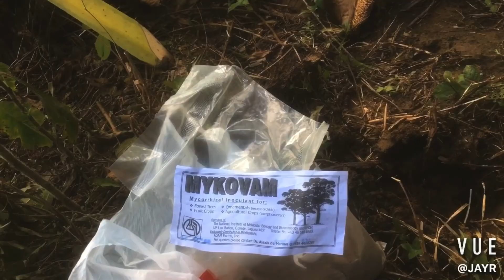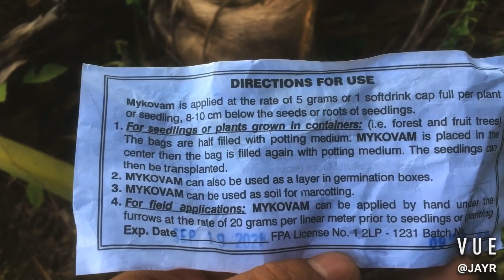MYKOVAM BIOFERTILIZER/Mabisang Pamalit sa Abonong Kemikal/Buhay Probinsya/Buhay Bukid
Mga kaProbinsya Naninilaw ang kulay ng Dahon ng Aming niyog.at Mabilis din Matuyo or mamatay ang Dahon..Kaya sinubukan natin Etong MYKOVAM na Mabisang Pamalit sa Abonong Kemikal...At kasama na din dito sa Video yung pagpapatabas natin sa Area 1..